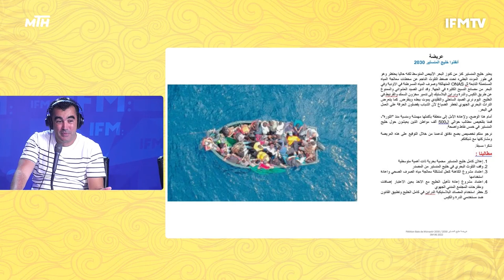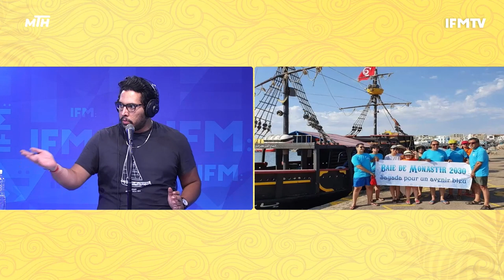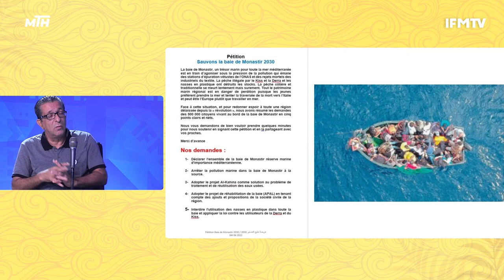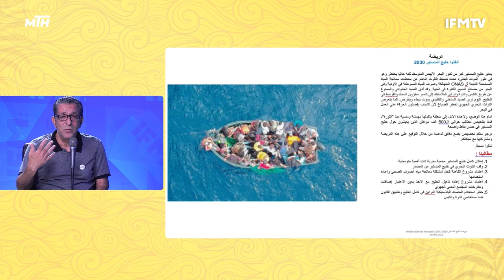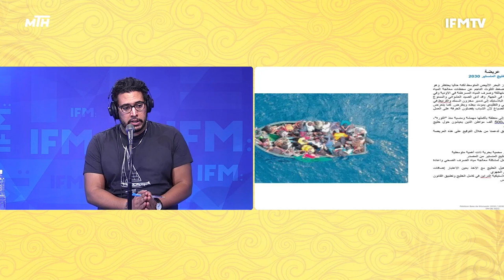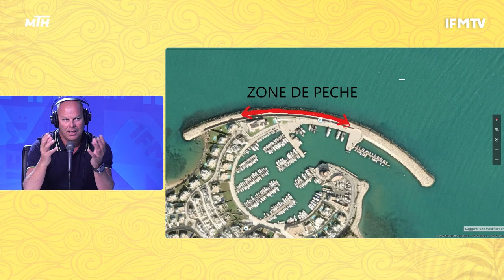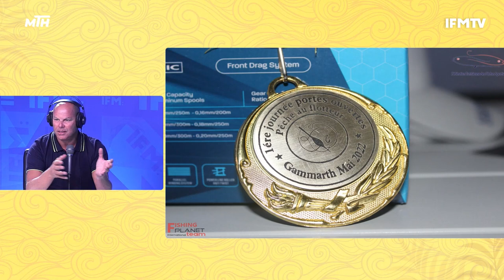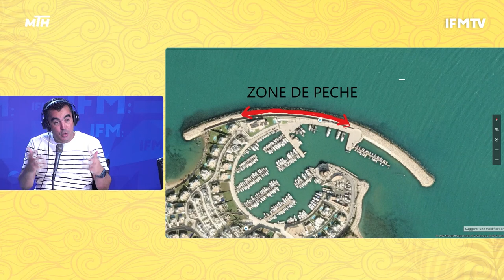أنقذوا خليج المنستير 2030 !!